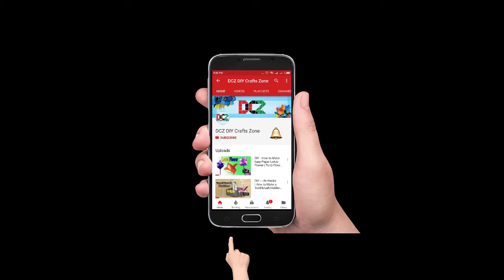Headphone bag craft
Today's video is about that how to make a cute orange shape headphone bag.